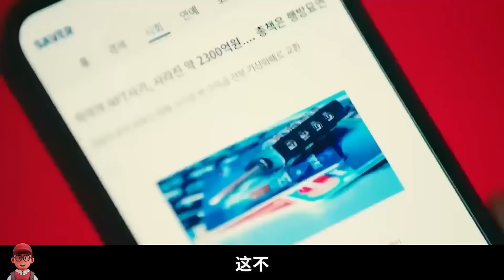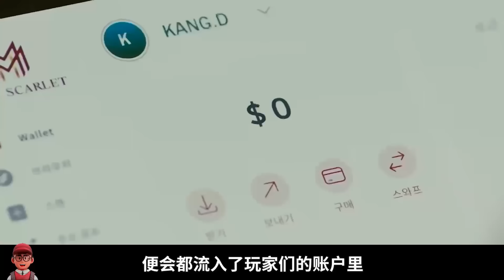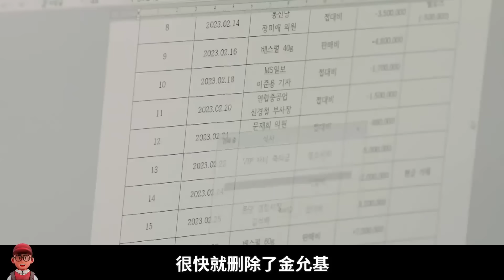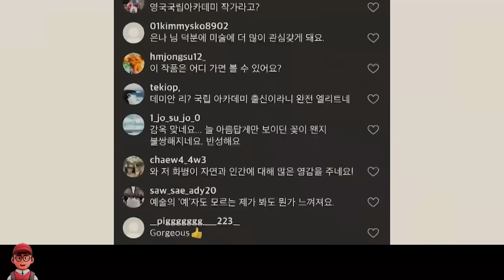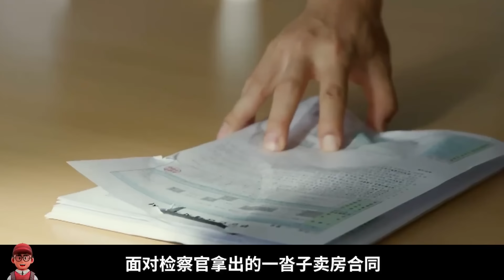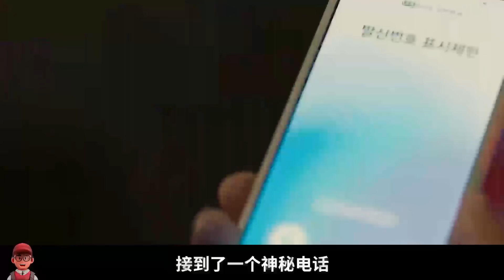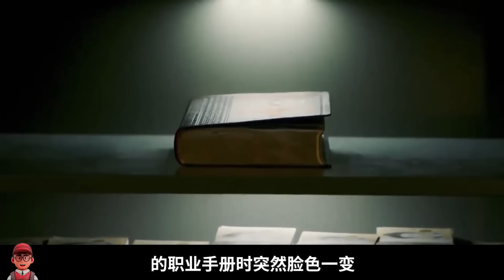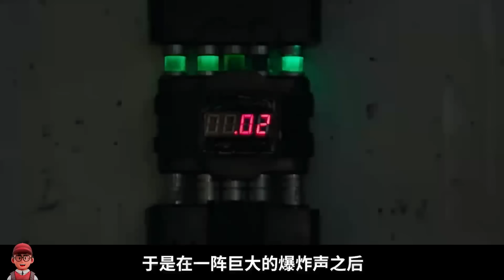宋承宪最新动作韩剧《玩家2匪徒的战争》一口气看完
re-up！